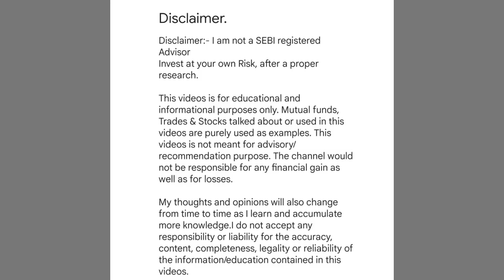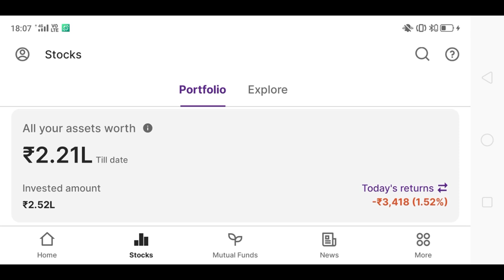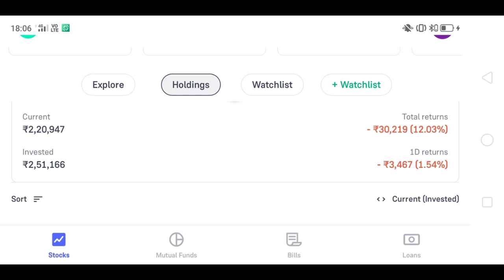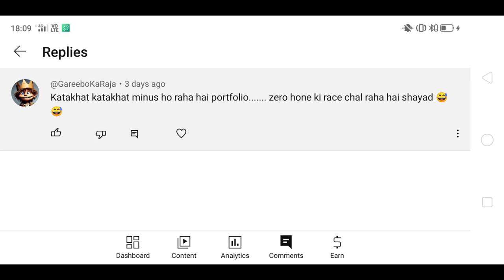Mutual fund PORTFOLIO aj Dhamal macha Diya b😱🤑😍 | Mutual fund portfolio revealed